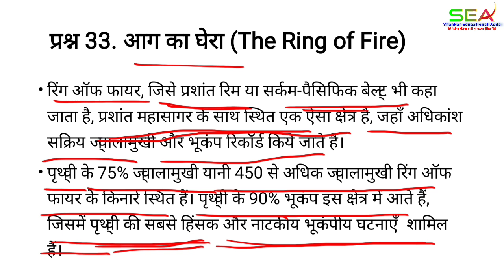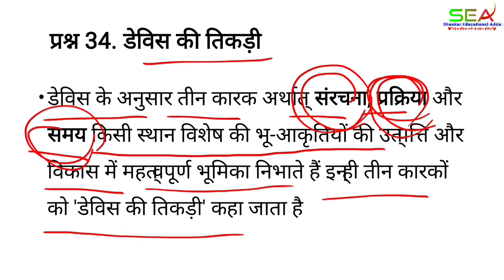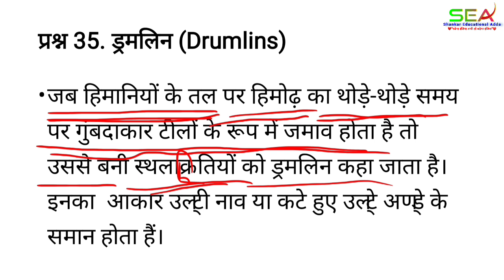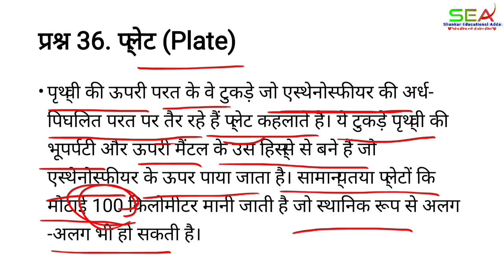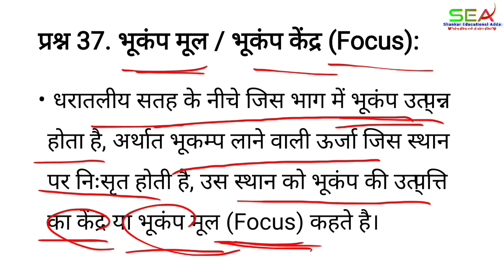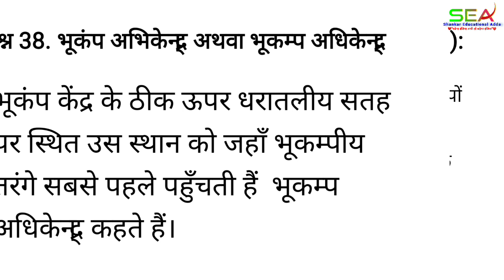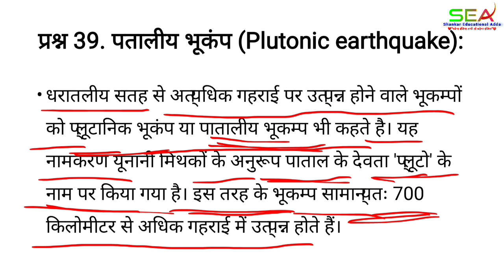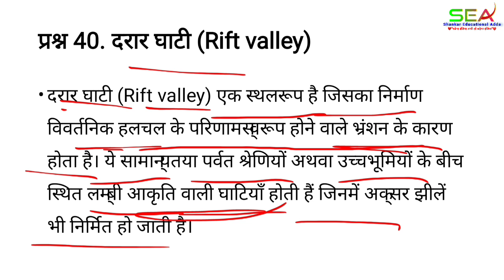MA geography 1st Semester 1st paper Geomorphology🔥 bhu akriti vigyan, ma 1st year, भू आकृति विज्ञान